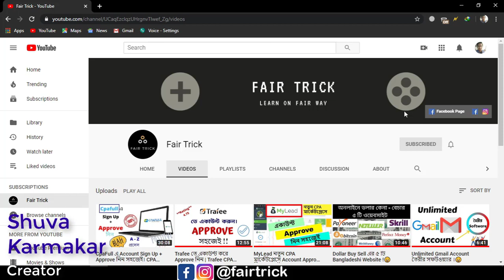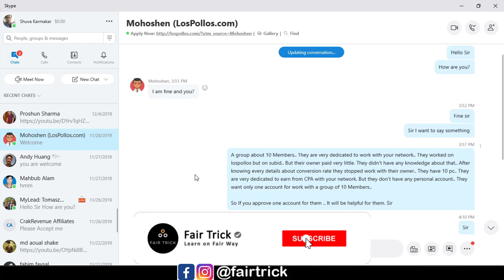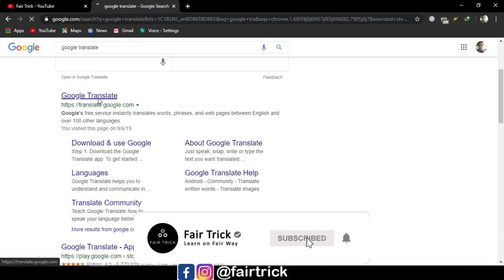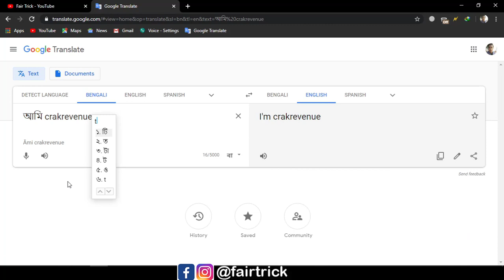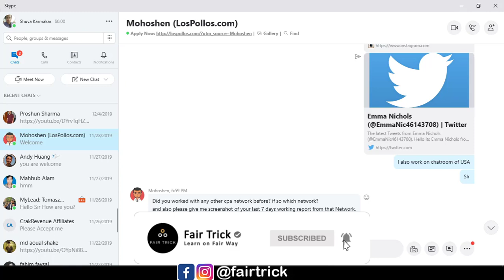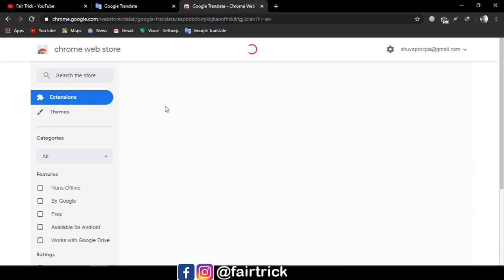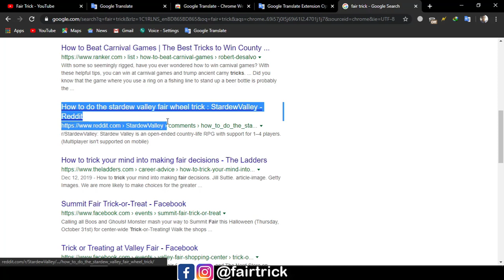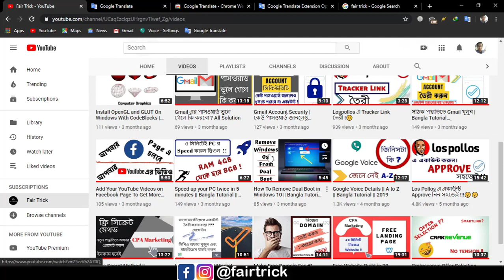যেভাবে একাউন্ট ম্যানেজার এর সাথে কথা বলবেন ইংরেজি না জেনেও | CPA Interview Questions & Answers| 2020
এই ভিডিওটিতে দেখানো হয়েছে যে আপনারা যারা ইংরেজিতে দুর্বল তারা কিভাবে একাউন্ট ম্যানেজার আর সাথে ইন্টারভিউ দিতে পারবেন সহজেই |

✔Google Voice সম্পর্কে বিস্তারিত !!

👍Skype ID : shuvrokr